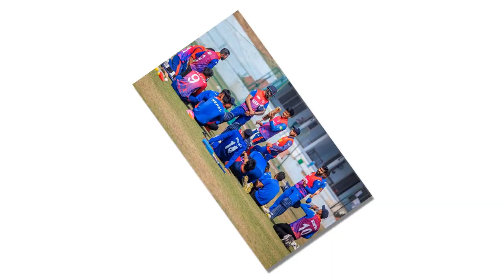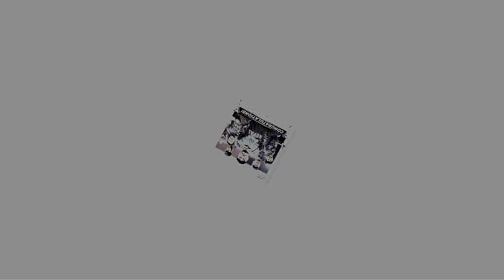ईतिहास रचेकाे नेपाली क्रिकेट टिमलाई पूर्वराजाको भावुक सन्देश King Gyanendra Shah || Nepal Cricket